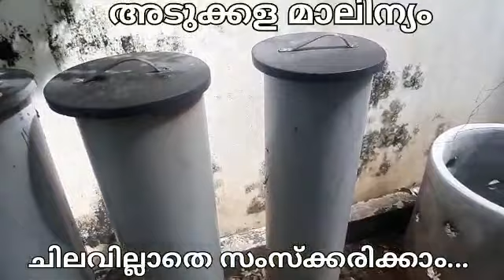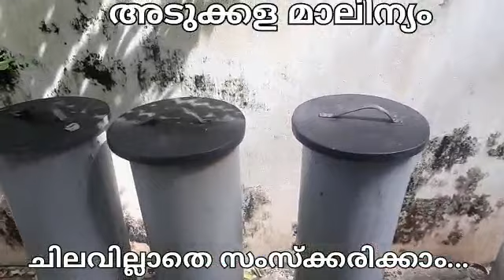അടുക്കള മാലിന്യം ചിലവില്ലാതെ സംസ്കരിക്കാം|food waste disposer|Biogas|Kitchen waste| കിച്ചൺ വേശ്റ്റ്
Video from CH SUBAIR @ Zubair alzOOm

ഈ കാലഘട്ടത്തിലെ ഏറ്റവും വലിയ പ്രശ്നം ആണ് വീട്ടിലെ വേശ്റ്റ്.
 അത് എങ്ങനെ നിസാരമായ ചിലവിൽ വീട്ടിൽ തന്നെ സംസക്കരിക്കാം എന്നതാണ് ഈ ഒരു വീഡിയോ കൊണ്ട് ലക്ഷ്യമിടുന്നത്.
 നമ്മുടെ വീട്ടിലെ വേശ്റ്റ് പുഴയിലോ ,തോട്ടിലോ, കാട്ടിലോ ആരും കാണാതെ എറിഞ്ഞ് കളയുന്ന ഒരു പാട് പേർക്ക് ഈ ഒരു കാര്യം ചെയ്ത് നല്ലൊരു സംസ്ക്കാരം വളർത്തിയെടുക്കാം.
2 cent വീട്ടുകാർക്ക് വരെ ഇത് യോജിച്ച മെത്തേഡ് ആണ്.
നമ്മുടെ ശുചിത്വം.
      ഒരു നാടിൻ്റെ ആരോഗ്യം...
alzoom : 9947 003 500 @ calicut